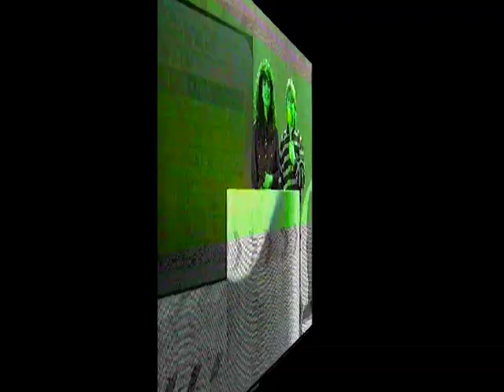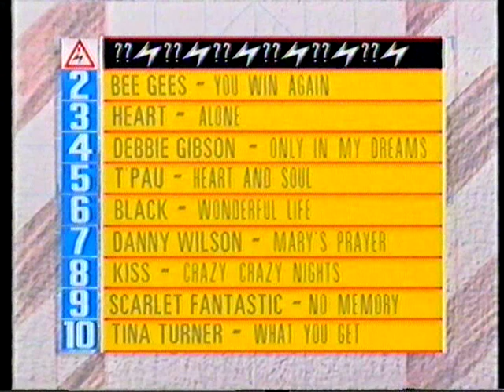No Limits 80s music show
This was BBC2s No Limits Awards show special in 87 recorded in Renold Building UMIST in Manchester,
where I now work.

No Limits was a pop music TV program that ran for four series from 1985 to 1987.
This was No Limits 1987 special music awards show.
The first series had Lisa Maxwell and Jeremy Legg, and for the remaining three series by the now famous Jenny Powell and not so famous Tony Baker.

The music videos have been edited out for copyright reasons